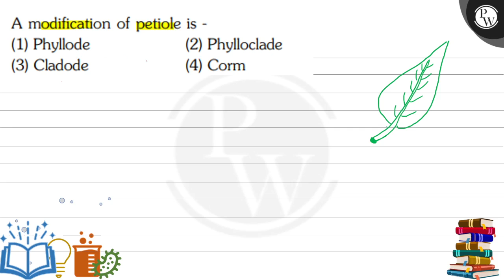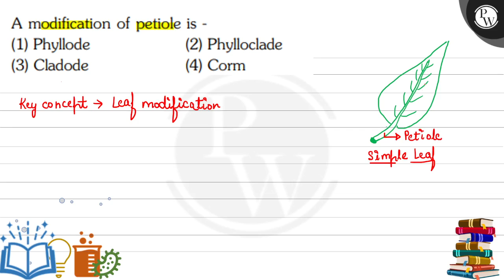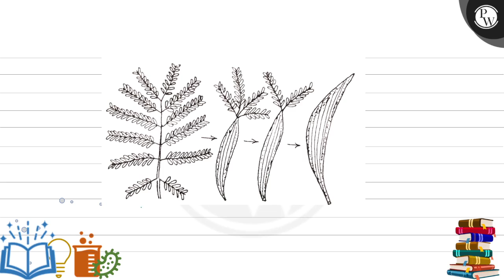A modification of petiole is - (1) Phyllode (2) Phylloclade (3) Cladode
A modification of petiole is -
(1) Phyllode
(2) Phylloclade
(3) Cladode